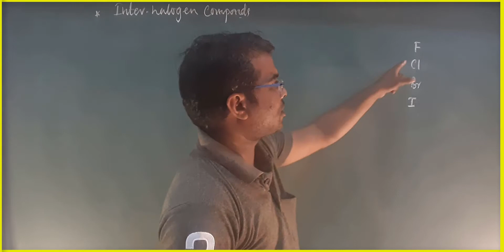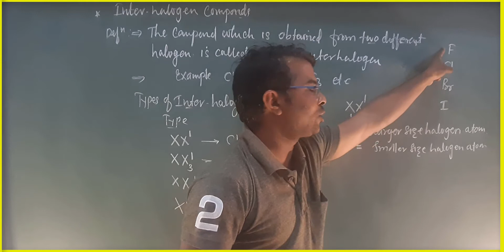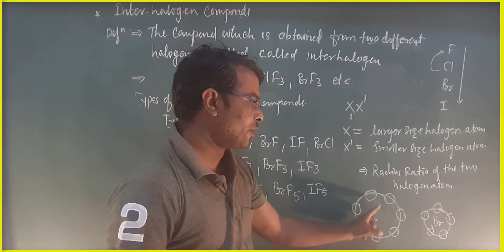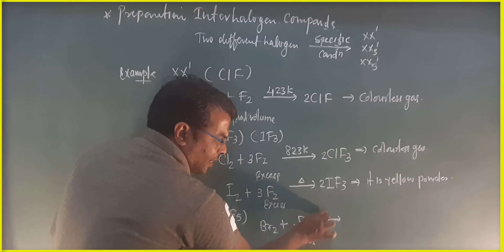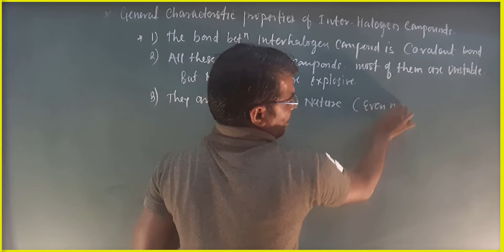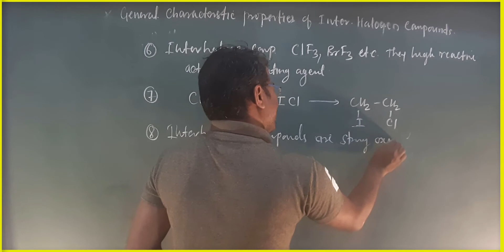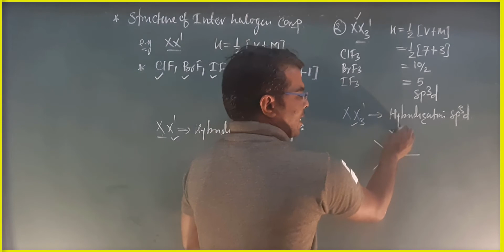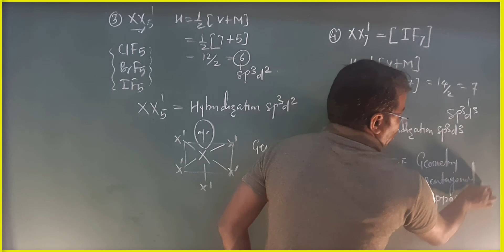P- Block Elements Inter- halogen compounds